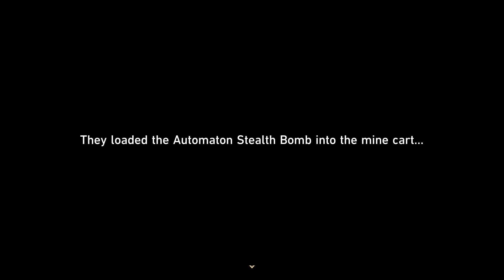Honkai Star Rail 2.1 | Aetherium Wars: Clash! Great Mine!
"The most influential online gaming brand in the universe, Aetherium Wars, is holding an offline Interastral Tournament Festival for fans on Jarilo-VI — Compete for the championship with your Aether Spirit companions."

Aetherium Wars is an Event in Version 1.4. Requirements for this event is to complete Trailblaze Continuance "Jarilo-VI - Future Market (II)".

Clash! Great Mine! is the fifth Adventure Mission in the Aetherium Wars event.

Summary: Right now, you hold three Mastery Marks and are one away from earning the right to make your bid for championship.
The path toward becoming a champion unfurls like a red carpet beneath your feet, so embark on the last step before the time of your great ascent arrives.